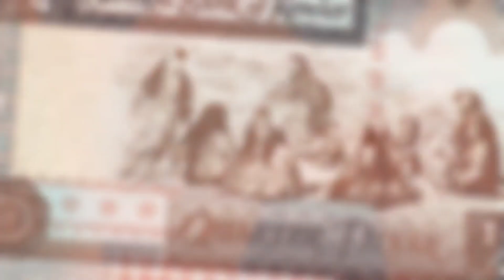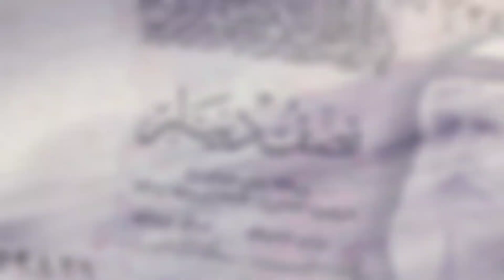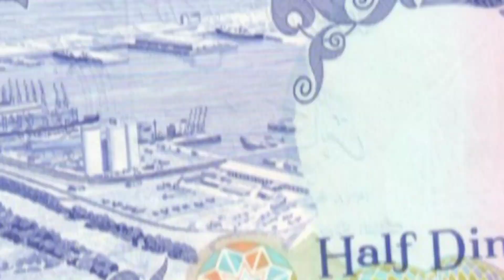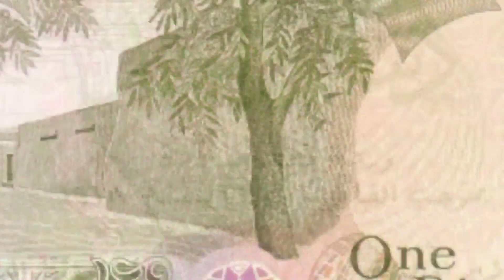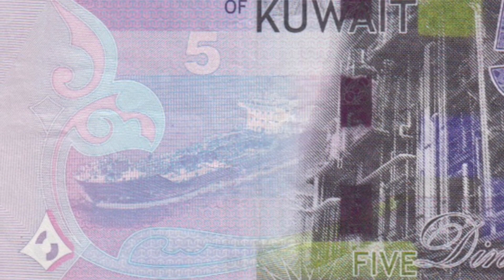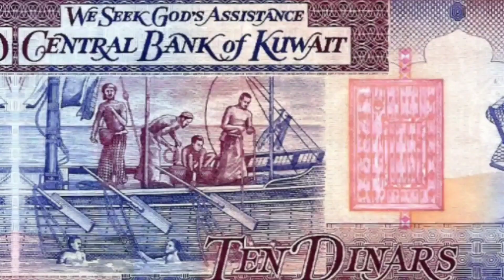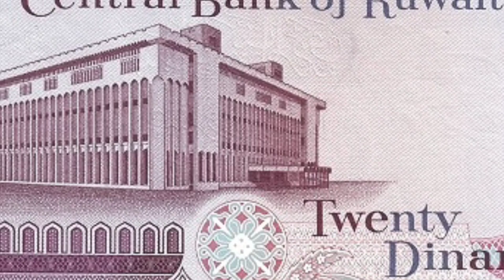Kuwaiti Dinar All Banknotes From 1960 to 2023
Kuwaiti Dinar All Banknotes
Kuwait 1000 fils
Kuwait 1/4 dinar
Kuwait 1/2 dinar
Kuwait 1 dinar
Kuwait 5 dinars
Kuwait 10 dinars
Kuwait 20 dinars
Kuwait banknote collection
Kuwait old notes
Kuwait money
Kuwait currency
Kuwait currency name
KWD
Kuwait City
Travel Kuwait
Central Bank of Kuwait
Sabah III Al-Salim Al-Sabah
Sabah Al-Ahmad Al-Jaber Al-Sabah
The Kuwaiti dinar  is the currency of Kuwait. It is sub-divided into 1,000 fils.